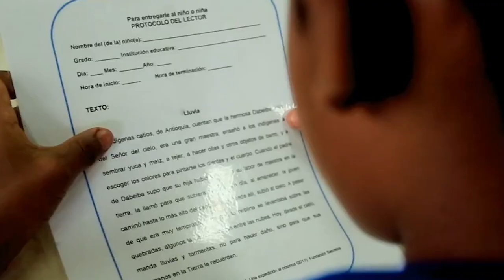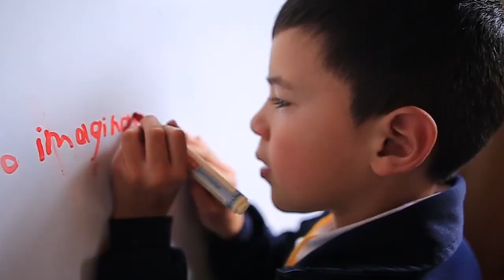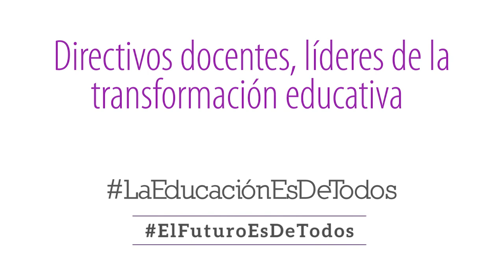Saludo de la Ministra María Victoria Angulo a todos los Directivos Docentes en su día